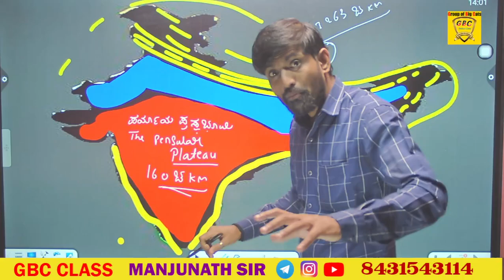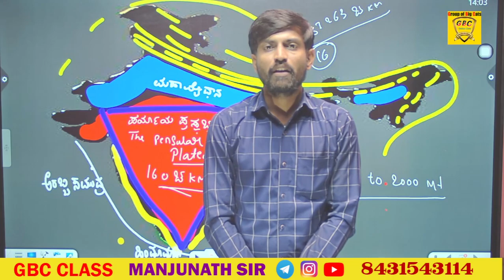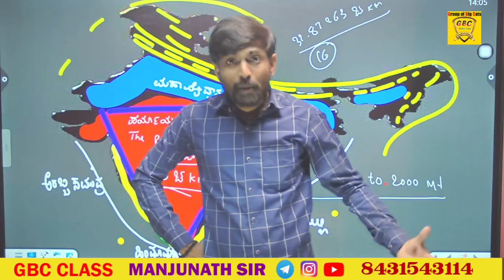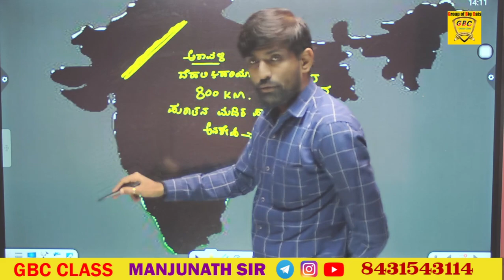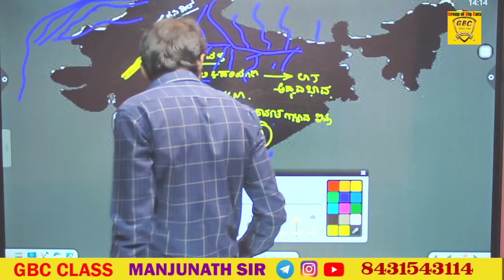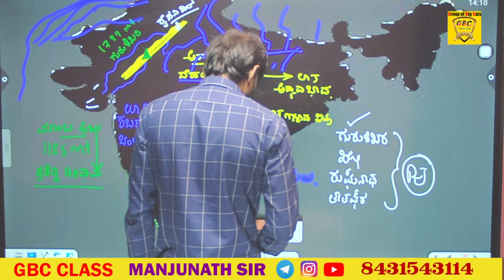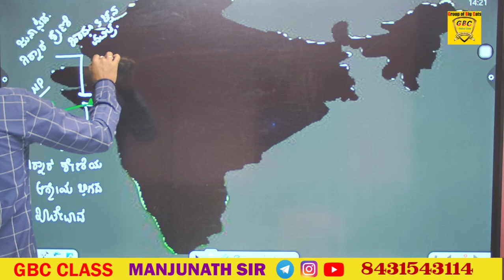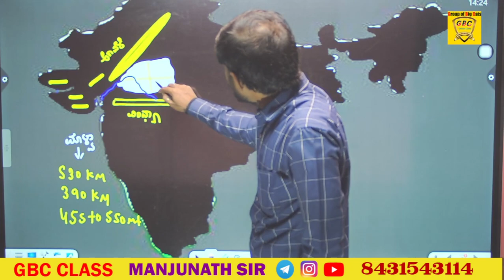the Peninsular Plateau OR Daccan plateau/ all links in discription box 👇